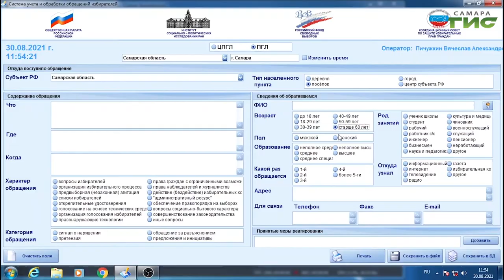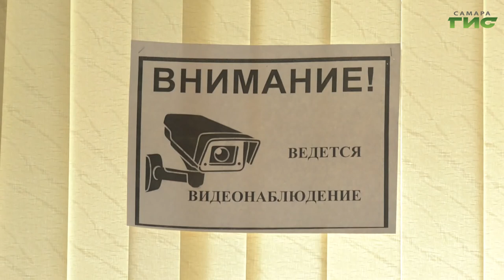Александр Точенов встретился с представителями штаба независимого наблюдения за выборами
Ответственный секретарь Совета при Президенте РФ по развитию гражданского общества и правам человека Александр Точенов встретился с представителями штаба независимого наблюдения за выборами. Правозащитник ознакомился с работой пункта "Горячей линии" связи с избирателями и посетил "Ситуационный центр", в котором проводилось обучение для видеонаблюдателей.